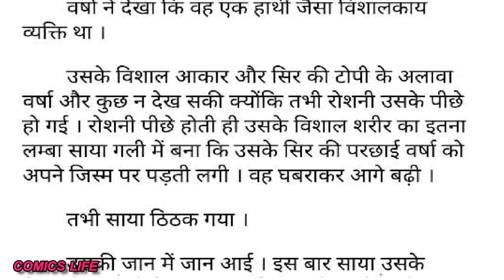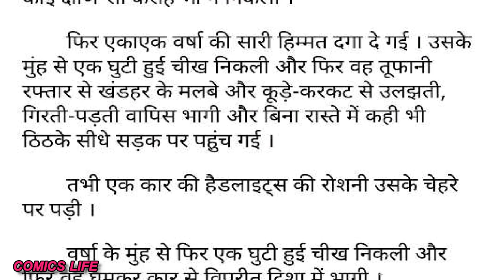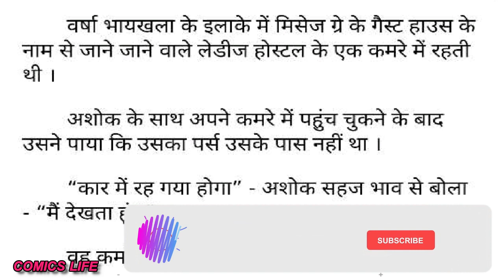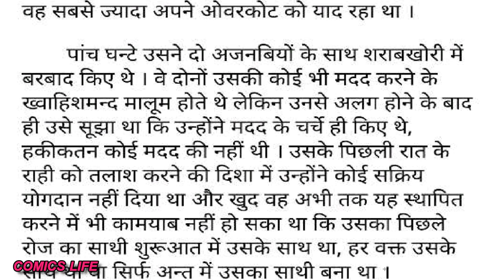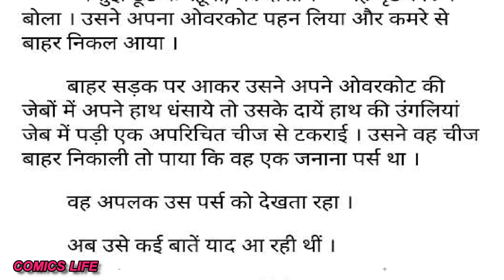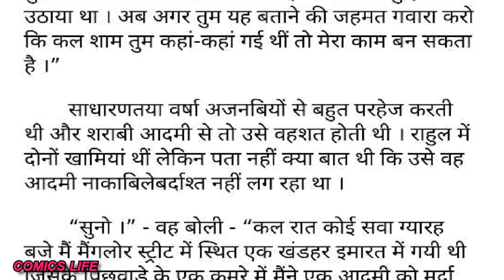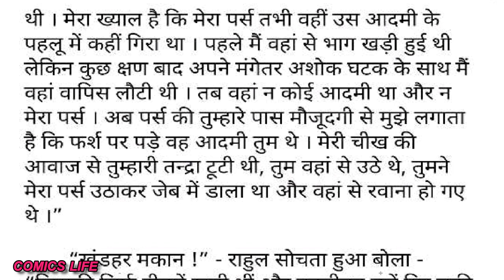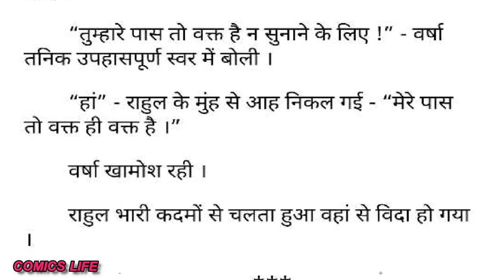TEEN DIN || EPISODE 1 || S M P NOVEL || THRILLER || FIRST EDITION- 1986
TEEN  DIN :- SURENDER MOHAN PATHAK JI  ka  ek romanchak novel.

DHANYAWAD. 🙏🙏